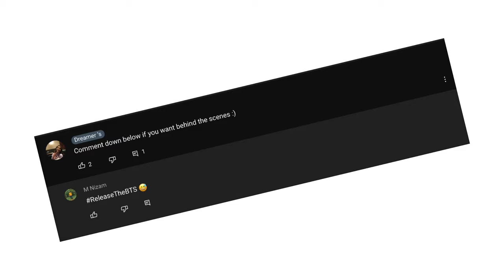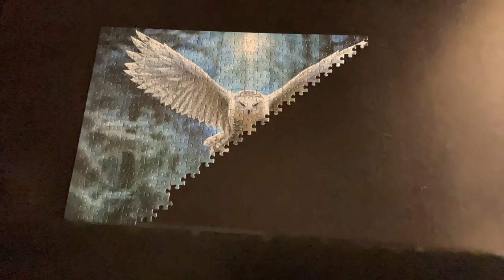#25 Stop motion puzzle behind the scenes🧩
Took 3 days to complete the puzzle and 2 hours to film the Video